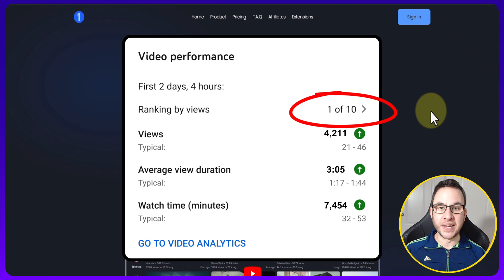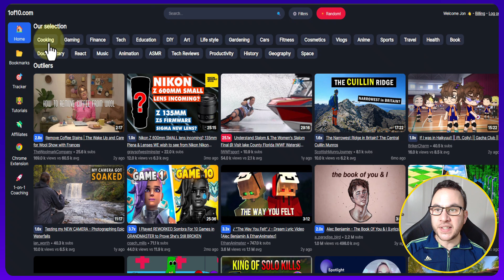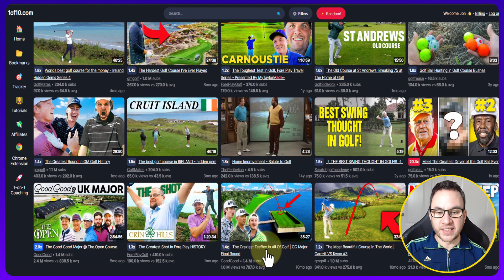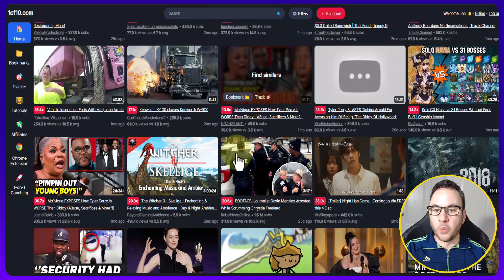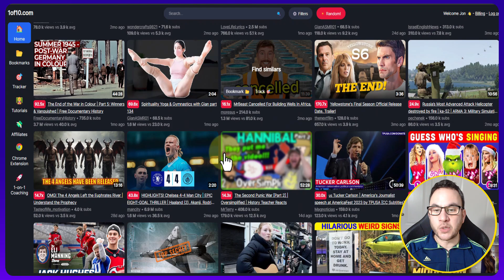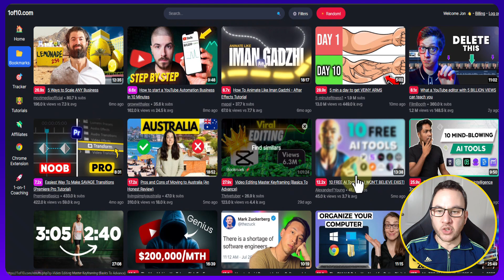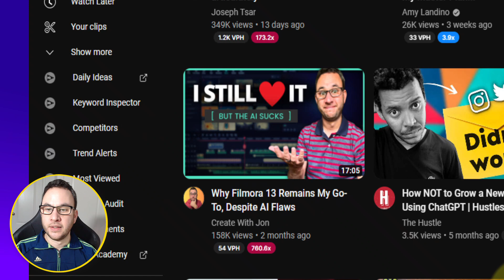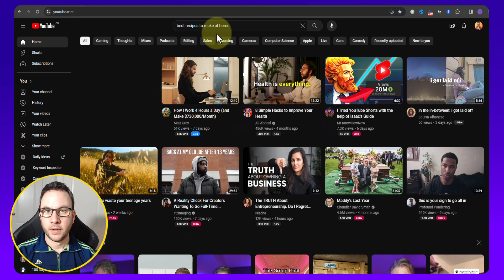1of10 Review & Demo | Best Tool For YouTubers?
Looking for a fast and easy way to find proven YouTube videos and thumbnail ideas? I got ya in this 1of10 review and tutorial video.

We will take a look at how the 1of10 YouTube tool works. What does it even mean? Who is 1of10 for? How can it help YouTubers? Is it worth the money? And dig into all of the 1of10 features.

As always I will keep this 1of10 review honest and legit and let you see for yourself if it’s worth the investment

○ Try 1of10 yourself and help find tonnes of proven video ideas

Welcome! I'm Jon, a 40-something-year-old, tired Dad, trying to juggle parenting, a busy day job and this YouTube channel. On this channel, I help people start their own part-time content creation side hustle, using proven strategies and tech.

***  THANKYOU ***

▸ Financial results displayed may not be typical and can vary due to a number of factors including experience and effort. You've got to apply yourself and make a commitment to level up your skills, embrace failure on the way, and get better every single day. There are no easy push button solutions - they all take effort.

TIMESTAMPS
0:00 Intro
0:29 1of10
1:11 What is an Outlier
2:33 1of10 Demo
4:06 Filters
6:13 Categories
7:10 Vision Board
8:13 Similar Videos
8:59 Channel Stalking
9:26 Chrome Extension Bonus
12:00 Honest Opinion